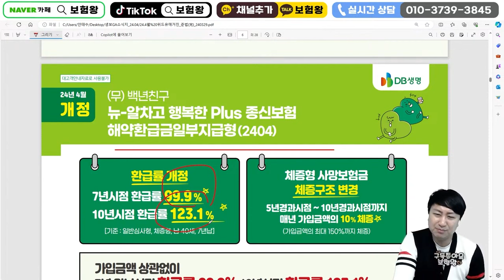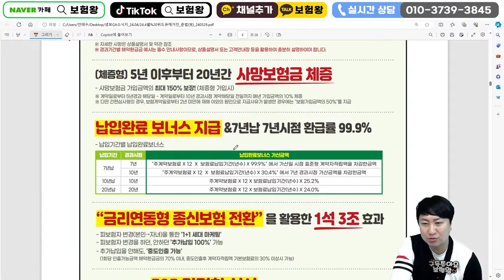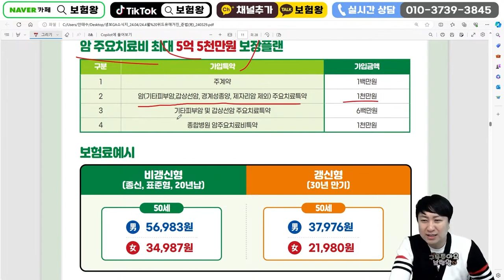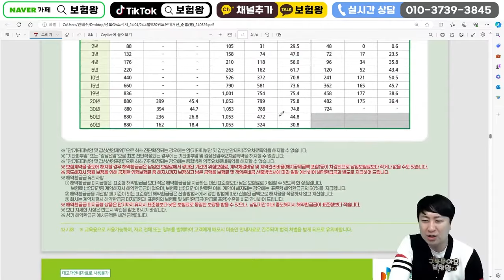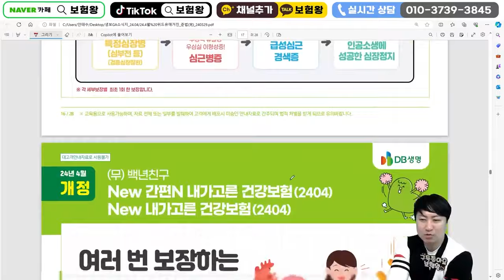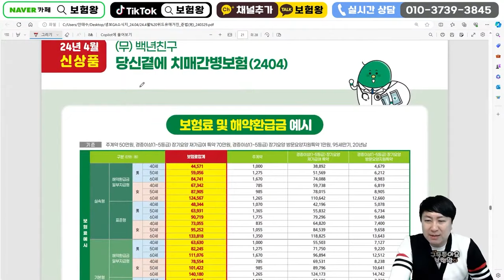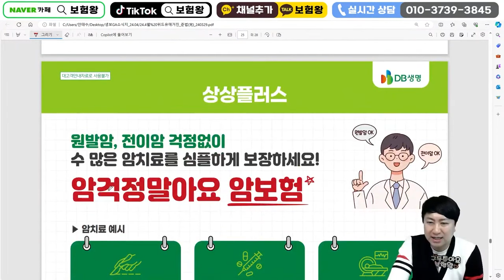4월 DB생명 신상품이슈사항!! (가성비암치료비6억5천)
안녕하세요~~

DB손해보험신상품 이슈안내해드립니다

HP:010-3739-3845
카톡친구추가:r2an
카톡플러스친구:보험왕검색